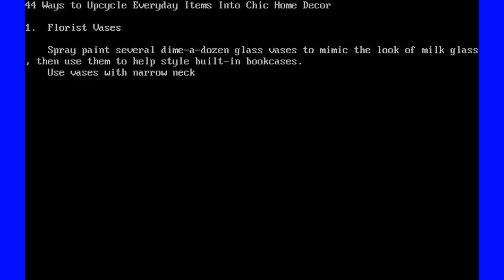44 Ways to Upcycle Everyday Items Into Chic Home Decor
44 Ways to Upcycle Everyday Items Into Chic Home Decor

1.  Florist Vases

    Spray paint several dime-a-dozen glass vases to mimic the look of milk glass, then use them to help style built-in bookcases.
    Use vases with narrow necks to hold bracelets.

2.  Baskets

    Hang woven ones for a touch of texture on a gallery wall.
    Turn a woven or wire basket upside down and use it as a lamp shade or DIY ceiling light fixture.

3.  Mismatched Plates or Bowls

    Hang mismatched but coordinating plates and/or bowls on a wall as artwork.
    Use one as a spot to drop keys on an entry table.
    Put small bowls in a drawer and use them to sort and organize jewelry.

4.  Waste Baskets

    Turn a wire waste basket upside down to use as an interesting accent table or stool.
    Use one as a DIY light fixture or lamp shade.
    Use larger plastic trash cans as outdoor planters for your porch or patio.

 5.  Suitcases

    Use a vintage suitcase for storing photo albums in a bookcase.
    Outift a small vintage valise with a mirror, travel-sized toiletries and other essentials for your guest room.
    Stack several old suitcases to use as a side table.
6.  Wrapping Paper

    Frame a scrap of pretty paper for some quick and simple DIY wall art.
    Line the back of bookshelves with wrapping paper to serve as an interesting background for your books and decorative items.
    Line a desk drawer or kitchen drawer with wrapping paper.
    Laminate wrapping paper and cut it into rectangles to use as wipe-able placemats.

7.  Picture Frames

Check out these 13 ways to upcycle picture frames or old artwork into new-to-you home accessories.

8.  Clothing

    There are several pretty and practical uses for old sweaters. Make cozy pillow covers or use them as a way to make simple vases more stylish.
    Upcycle men's dress shirts into low-sew pillow covers.
    Use old jeans to make a small denim throw rug or bath mat.
    Turn shirt or pants pockets into wall pocket organizers.